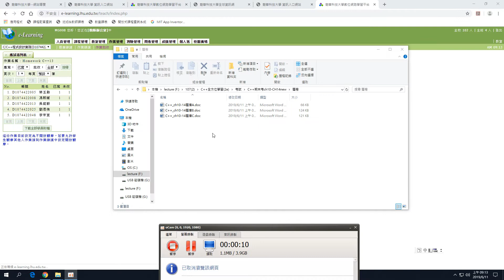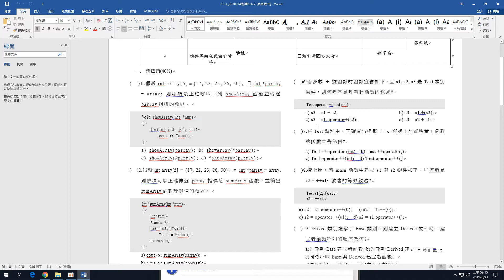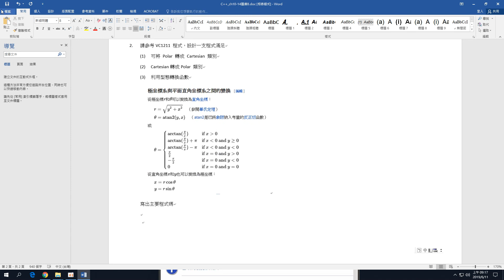劉宗瑜 期末複習